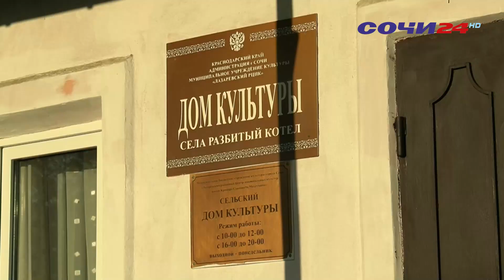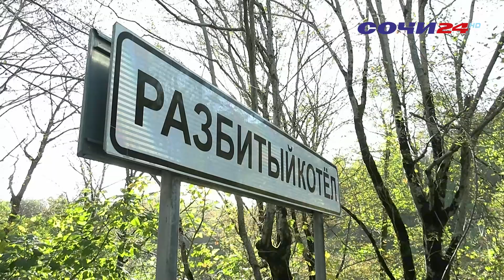Сход граждан с представителями мэрии курорта и районной администрации в с. Разбитый котел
39 жителей села Разбитый котел Лазаревского района приняли участие в сходе . Было поднято много вопросов, связанных с благоустройством территории, модернизацией и водоснабжением поселка